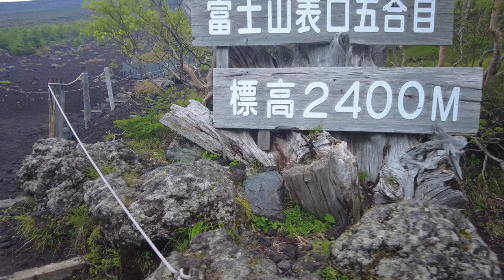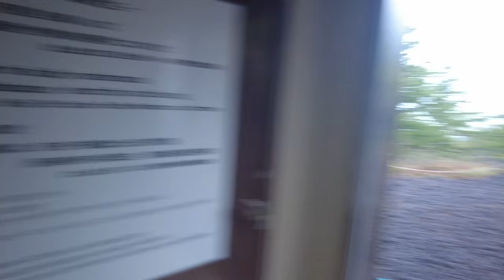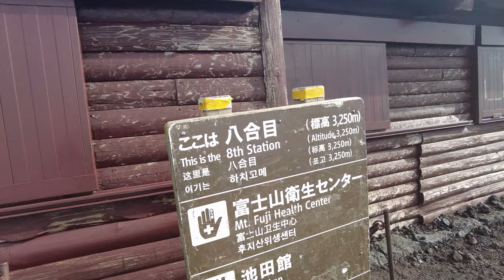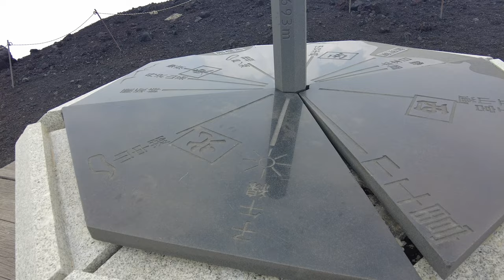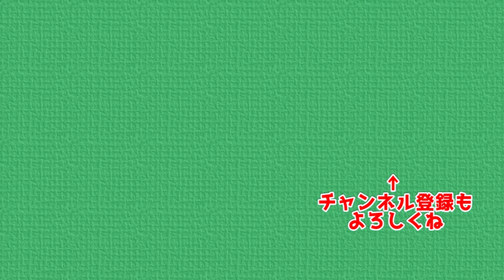【富士宮口】富士登山2023年 富士宮口から富士山へ 富士宮ルートで上り御殿場ルートで宝永山に寄ってプリンスルートで富士宮五合目登山口に戻るおじさん一人旅 Mt.Fuji Fujinomiya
今回は富士山に行ってきました
山開き前という事で自己責任での山行です
富士宮五合目登山口から山頂へ行き、御殿場ルートを利用して
宝永山に立ち寄りプリンスルート経由で富士宮ルートに戻ります